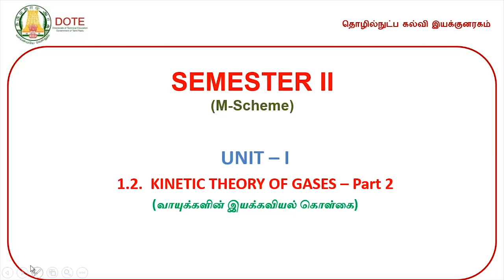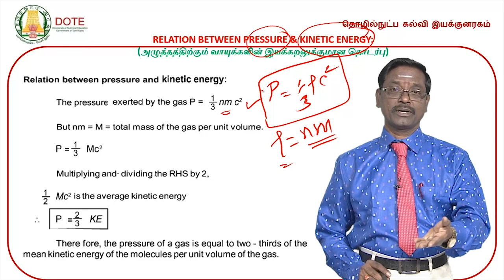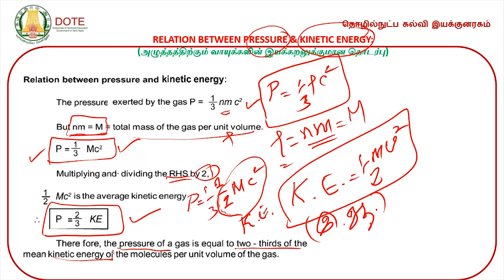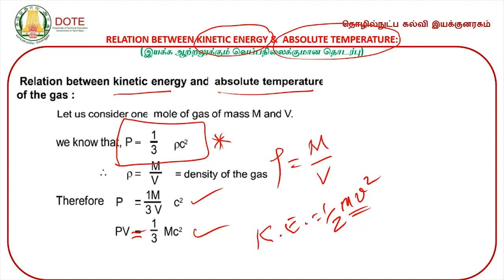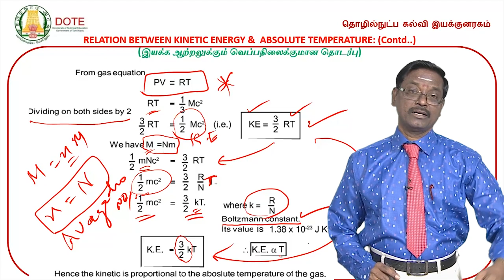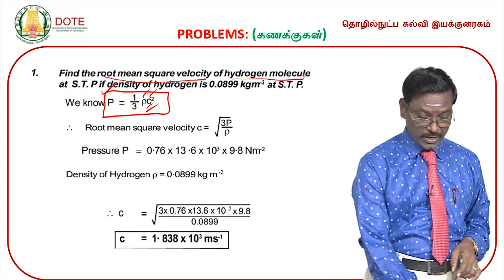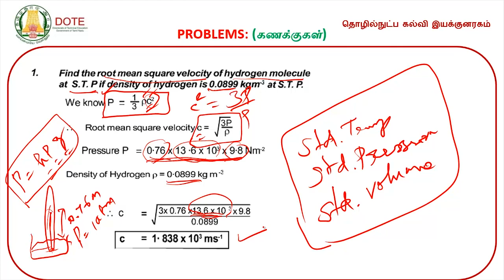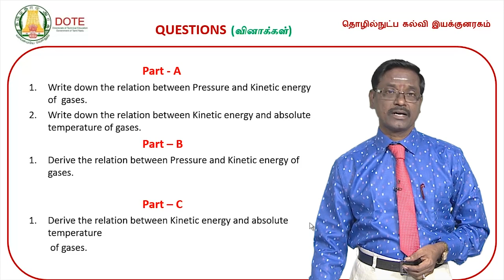Unit 1 Lecture 3 Kinetic Theory of Gases Part 2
DOTE Engineering Physics II Video Lectures by Dr.K.Chinnaiyan